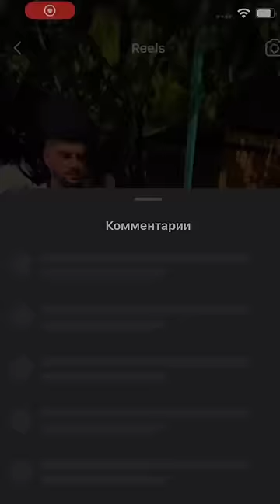🔎 Ищу хейтера в реальной жизни. И тебя найду 😤